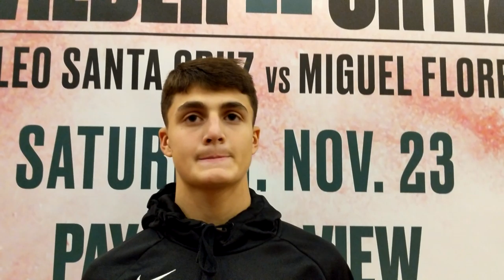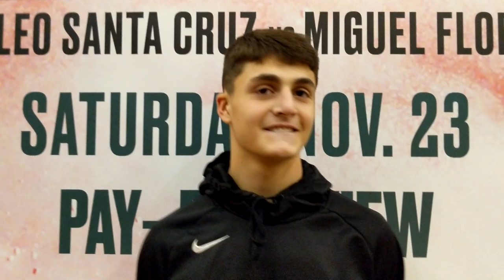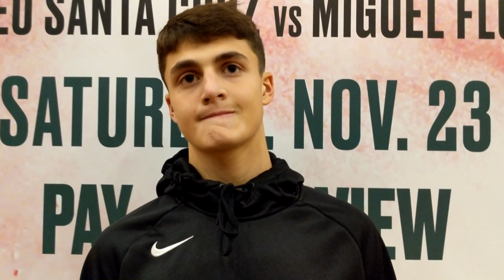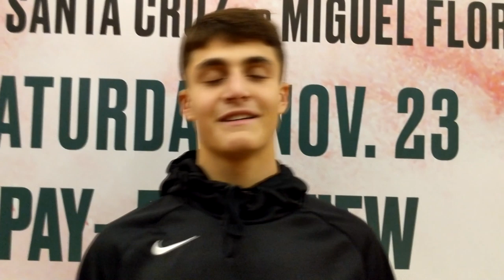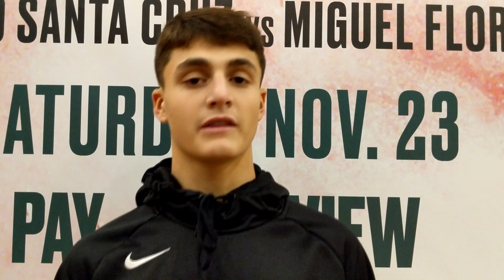Vito Mielnicki Jr w MGM Grand: "17... but I can fight!"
...with Vito Mielnicki Jr in Las Vegas: about family, character,  accepting life and boxing challenges, being Polish-Italian-American and Polish Connection with Adam Kownacki + growing up fast...